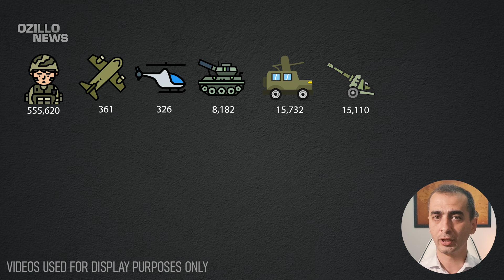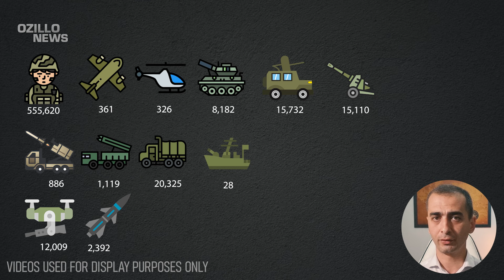1 MINUTES AGO! Here are the Unimaginable Losses of the Russian Army!😱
The Russian army is losing more and more troops and equipment in the occupied Ukrainian territory every day!
Those who want Russia to suffer more losses can help Ukraine by liking the video!
Ukraine's operational successes in recent days have greatly increased Russian losses.